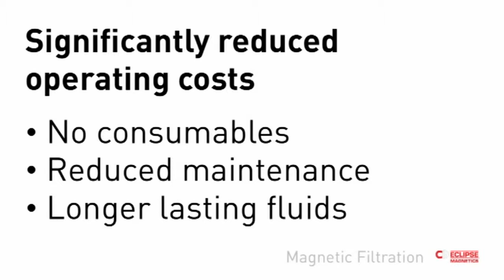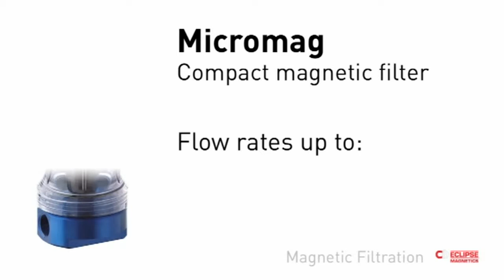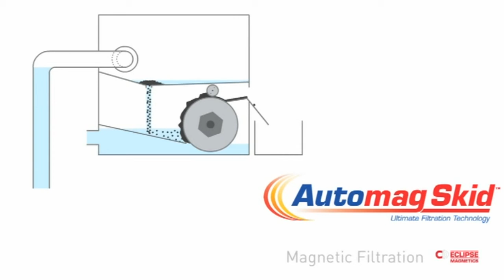Eclipse Group - Sub Micron Filtration for Industrial Fluids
Our presentation to give you a brief overview of the Magnetic Filtration solutions on offer from Eclipse Magnetics, a world leader in magnetic technology. Our products remove 100% of all ferrous contamination, saving you time and money on precision finishing applications. We can solve your filtration problems, slash filter costs in your production lines, reduce maintenance and give you longer lasting fluids.

Perfect in use with wash systems, grinding, honing, lapping, EDM, deep hole drilling, laser cutting and super finishing. Clients using our products include the automotive industry, bearing manufacturers, tool cutters, machine tool OEMS, wash systems and steel processing applications.

Find out more about how we can help you and offer Magnetic Filtration solutions to your business by visiting us